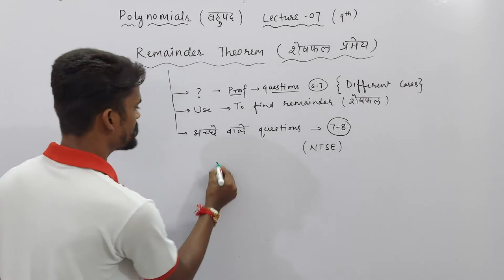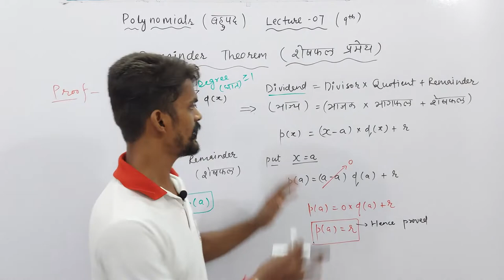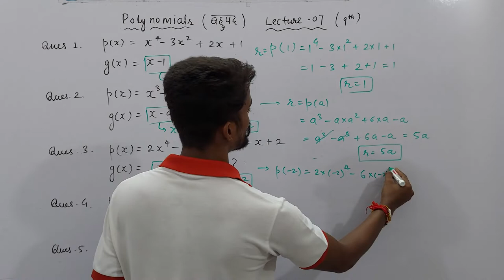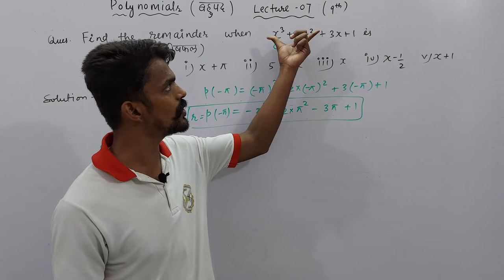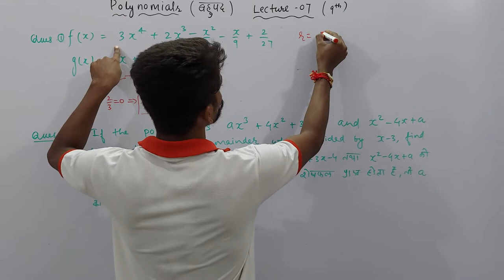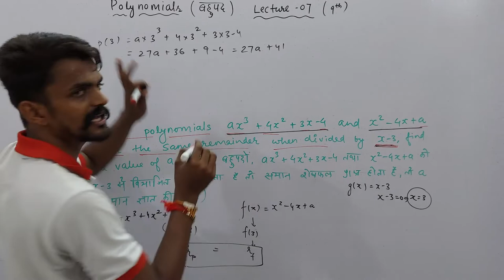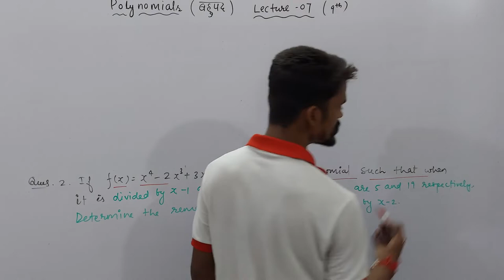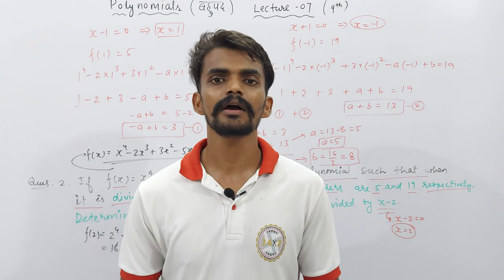Ch. : 02 Polynomials (बहुपद) | Part - 07 | Sprint : IX | Mathematics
About Today's Lecture :
Remainder Theorem (शेषफल प्रमेय)

Class 3rd To 8th : Science, Mathematics, English, Hindi, SST, General Knowledge
Class 9th & 10th : Science, Mathematics, English, Social Science
Class 11th & 12th : Physics, Chemistry, Mathematics and Biology

NOTE : 2 Days Free Demo Classes.